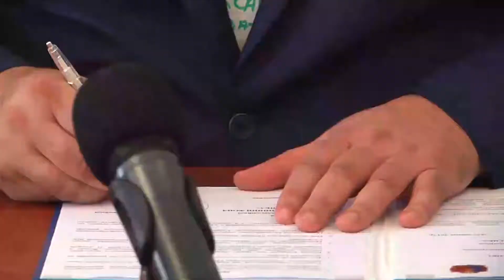Ціни на молоко та програма «Доступні ліки» - гаряча лінія в Хмельницькій ОДА.